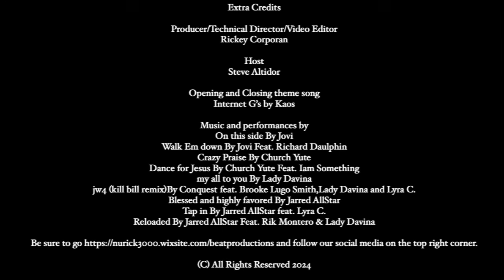Christian Hip Hop Shop Episode 11 (Part 4 out of 4)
Dive into the electrifying finale of the City Fest concert that took place in Queens, NY for the Christian Hip Hop shop! This episode takes you straight to the heart of Queens, NY for City Fest, a celebration of faith and flow. Witness captivating performances by Jovier, Christ Yute, Jarred Allstar, and more as they ignite the stage. Feel the energy of "On This Side" by Jovier, the uplifting vibes of "Crazy Praise" by Church Yute,and the inspirational message of "Blessed and Highly Favored" by Jarred Allstar. This is more than music, it's a movement!